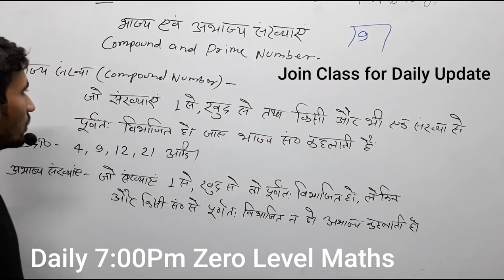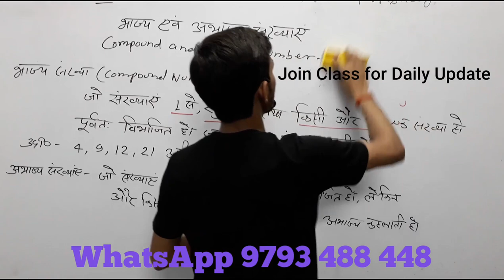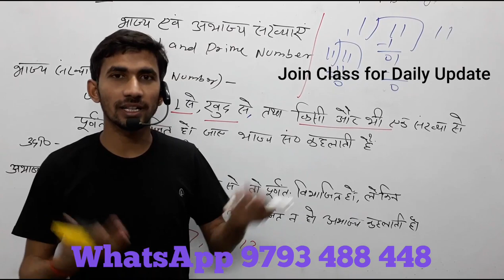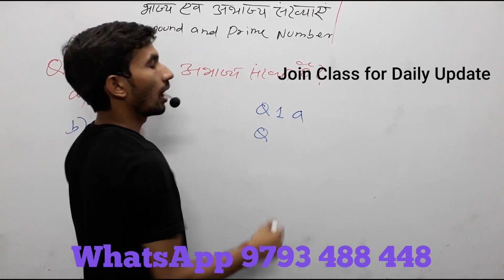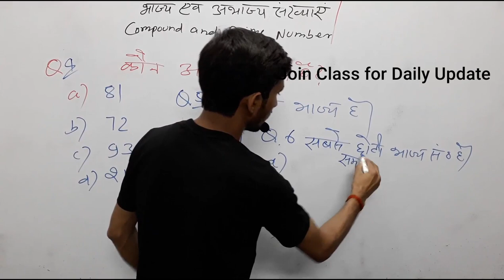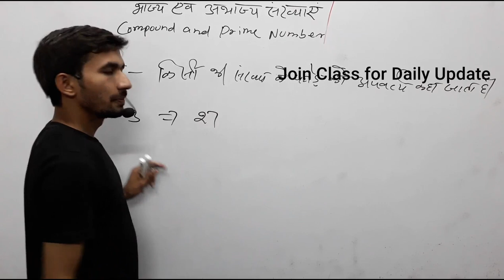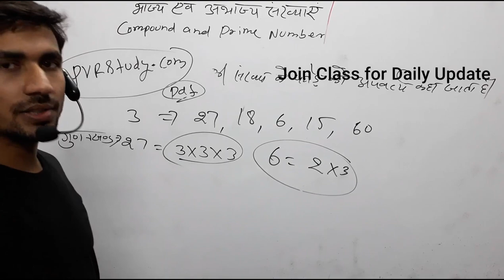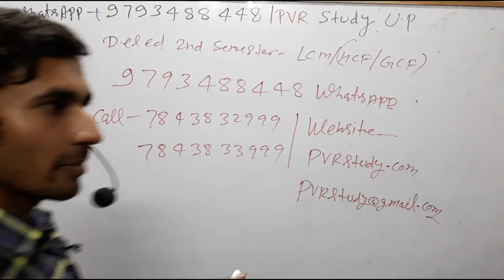भाज्य और अभाज्य संख्या Prime and composite number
basic maths by pvr study,
basic mathematics
how to learn math in hindi,
basic maths,
basic ganit kah se padhe,
zero se math sikhe,
zero lrvel mahs,
भाज्य और अभाज्य संख्या,
भाज्य संख्या किसे कहते हैं,
अभाज्य संख्या किसे कहते हैं,
अभाज्य संख्या किसे कहते हैं बताइए,
अभाज्य संख्या किसे कहते हैं उदाहरण,
अभाज्य संख्या किसे कहते हैं लिखकर बताइए,
अभाज्य संख्या किसे कहते हैं उदाहरण सहित बताइए,
भाज्य अभाज्य संख्या in English,
Prime and composite number,
prime number,
prime numbers in hindi,
prime number kise kahate hain,
prime number one to hundred,